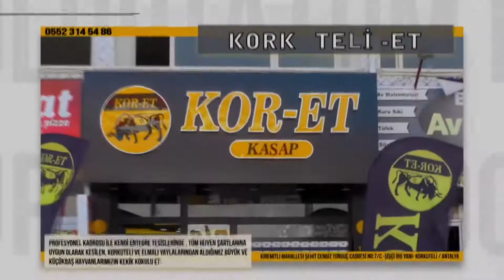ÇALIŞMALAR OSMANKALFALAR'DAN BAŞLADI